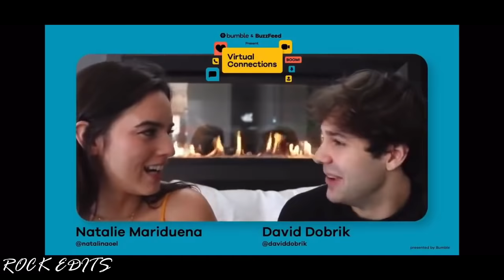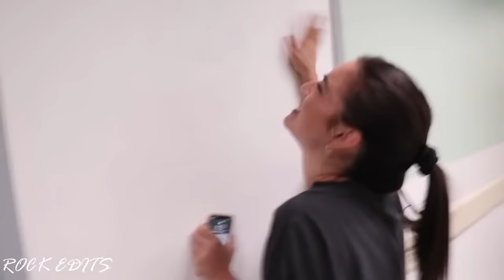DAVID AND NATALIE FLIRTING WITH EACH OTHER FOR 11 MINS STRAIGHT (BEST MOMENTS)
David dobrik and natalie noel being a really cute couple and sharing their moments together, do you ship them together? david and natalie falling in love with each other for 11 mins straight, hope you enjoyed the video, if you did then hit the subscribe button and don't forget to like the video

Other videos that you'll like

Don't forget to turn the Notifications on to get notified when a new video comes online!

Comment down the best part of the video